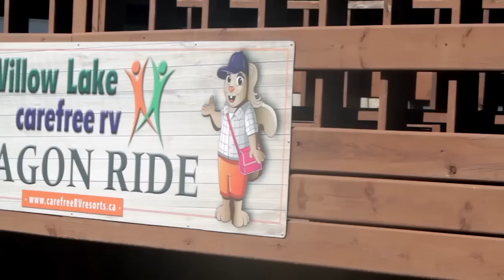Willow Lake - A Carefree RV Resort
Willow Lake RV Resort offers a practical vacation experience the whole family will love. Our 13-acre lake is spring-fed by artesian wells and features a waterslide, and floating raft. These clear waters are the perfect place for families to enjoy days of sun and fun.

Our facilities are perfect for any family adventure. Spend the day playing baseball on our diamond or challenge your family to a game of horseshoes. For your convenience we offer full-hookup 30 amp sites and laundry facilties for our guests and residents.

Willow Lake also hosts a number events during the summer including cards, live bands on long weekends, and movie nights for the kids. Camping in Scotland has never been this much fun!